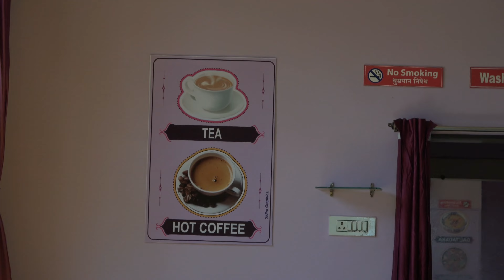Hotel President ,Akkalkot ,Breakfast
Are you looking for a luxury hotel in Akkalkot? Look no further than Hotel President Palace! This hotel is perfect for anyone looking for a comfortable stay in Solapur.

If you're looking for a good hotel in Akkalkot, Hotel President Palace is the perfect place to stay. This hotel has all the amenities you could possibly need, and the staff is professional and friendly. Plus, their breakfast is legendary!
Looking for a luxurious weekend getaway? Look no further than Hotel President Palace in Akkalkot!

If you're looking for a great place to stay in Solapur, be sure to check out Hotel President Palace! This luxurious hotel has all the amenities you could possibly want, plus wonderful staff who'll make your stay in Solapur a pleasure. Book your stay today and enjoy a relaxing weekend away!

Hotel President, Akkalkot, Breakfast Hotel President Palace Lodge, and Pure Veg in Hippargi, Akkalkot is a top players in the category of Hotels in the Akkalkot.

Address: G.NO 1033/1, Basav Nagar, Solapur Road, near M.S.E.B. Substation, Hippargi, Akkalkot, Maharashtra 413216

MohanBilaye Big Thanks to you guys. I hope you enjoyed this video hit likes. Thank you, everyone, for joining the journey. Thanks For subscribing to MohanBilayePlease SUBSCRIBE to my channel many more videos to come :)Let us stays safe and be happy with Good Days with MohanBilayeThank you so much for watching god bless you all. Lots of ❤️My handle is @gooddayswithmohanbilaye